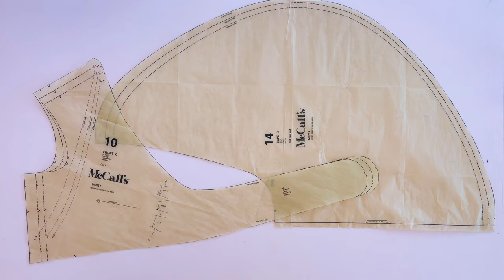6 MINUTES OF SEWING: 70s style!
Sewing up a retro 70s style ensemble with this test run of McCall's 8257 crop top + midi skirt! Want a full tutorial? Lemme know in the comments! (or um mebbe I should finish Rob's shirt first...)

🛍 COOL STUFF USED IN THIS VIDEO:

AWESOME SEWING MACHINE
Washers (pattern weights)
My favorite Scissors
Perfect Sharp Pins
Vertical BOSS Steam iron
Clear gridded ruler

Love always,
Marcy & Rob
The Handmade Harriells